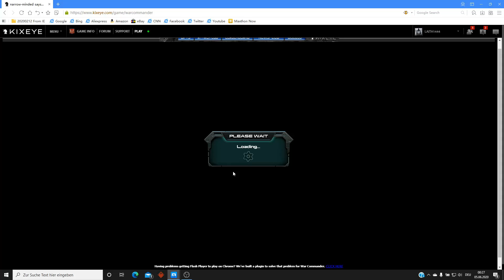[A-C-S] Hellknights (48) - SMASHING AAF SECTOR 100